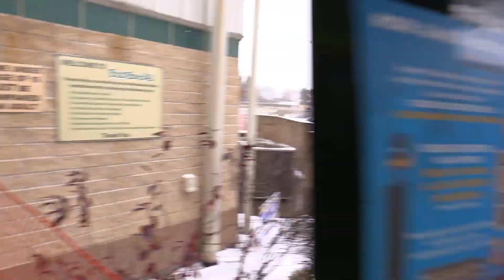RECORD BREAKING CLAW MACHINE WINS DONATION!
I have a record breaking claw machine wins donation: I gather up my plush toy wins from the arcade claw machine over the past year and donate them to fun fore all, which is an arcade that gave $5 per plush with tag donated for their arcade! I donated the record breaking amount of claw machine wins at this place and got an extra prize later on!

* * * NEW VIDEOS EVERY FEW DAYS! * * *